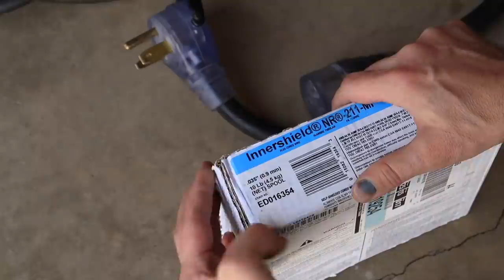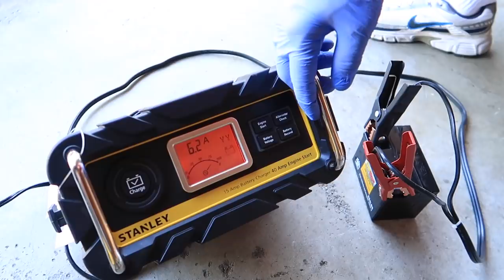125cc BIG WHEEL DRIFT TRIKE BUILD PROJECT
We had a fully automatic pit bike and as soon as my kid grew out of it, we decided to use the engine for this trike. Most of the stuff on this drift trike was custom made or modified. Here are some measurements of the frame;
Two main pipes that go from front fork are 60 inches long(152.5cm). They run parallel to each other and the distance between them is 8 inches(20.32cm). From the head tube (front fork) at 7 inch mark (17.78cm) made a 45 degree bend on both sides. From that point go down 22 inches(55.88cm) and make a 65 degree bend on both sides. Two other pipes that are on opposite side of each other are made for reinforcing the frame and to stand on them. each pipe is 26 inches long (66.04cm) and bent 45 degrees at around 9 inch(22.86cm) mark.
All these measurements are approximate and can be altered to your size and preference. This trike was made without any plans so if i could do it than you should be able to make one as well. Good luck.